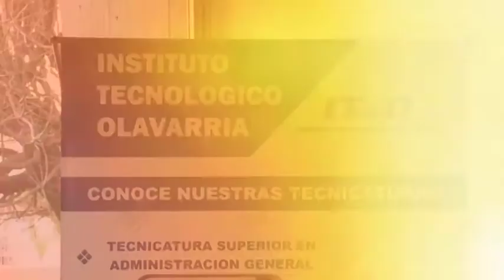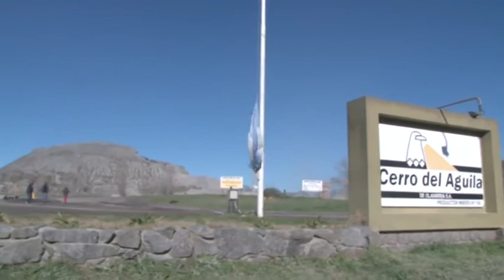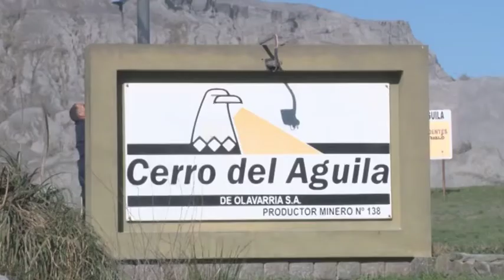Cerro Del Aguila 1